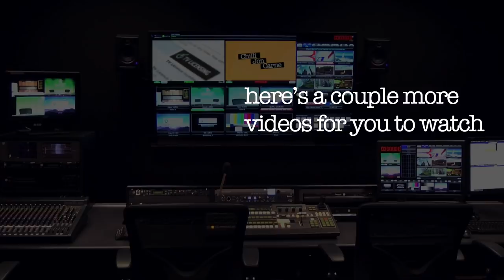A TV Licence Letter Got In To The News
Look a scary TV Licence letter actually made the papers. Shame it wasn’t reported how it should have been.